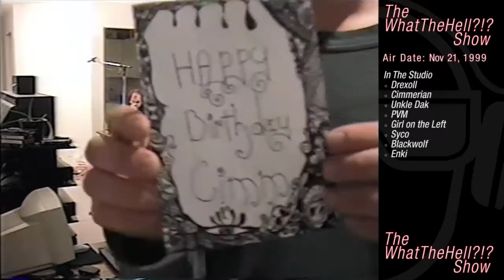The WhatTheHell?!? Show November 21, 1999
Segments:
1:35:52 Gross Hospital Story: The Return Customer

In The Studio: Drexoll, Cimmerian, Unkle Dak, PVM, Girl On The Left, Syco, Blackwolf, Enki